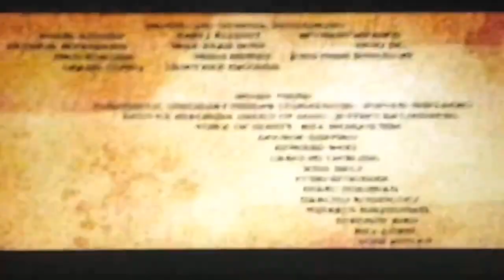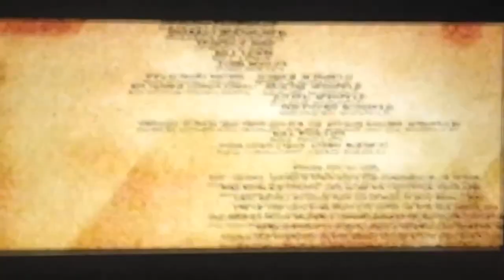bee movie cast #3